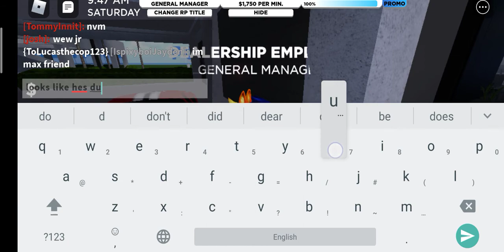This guy keep on wanting me to friend me